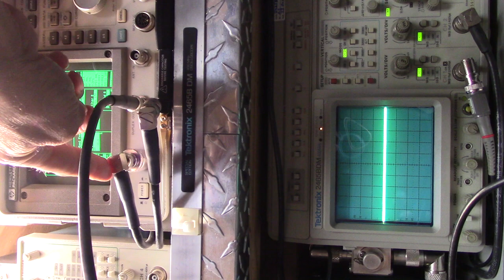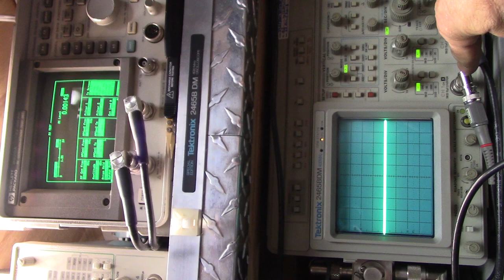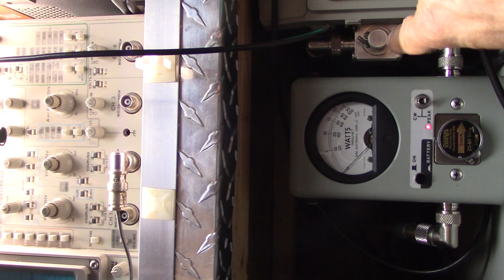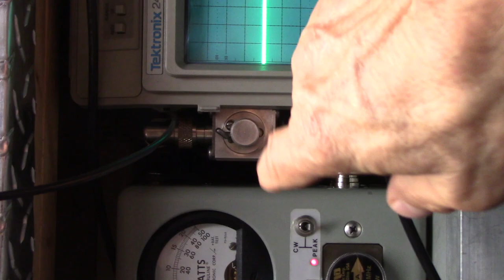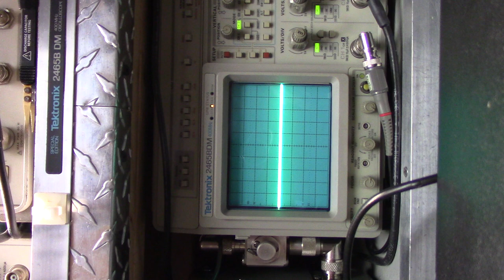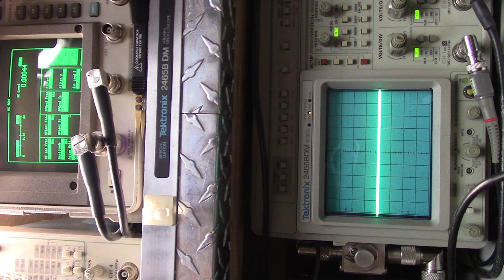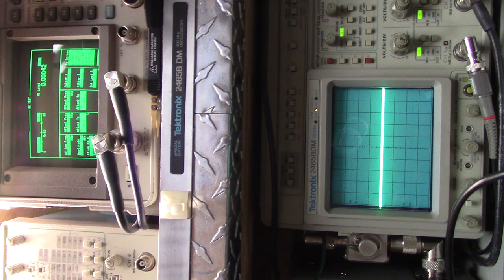dbm's matter (Decibel-milliwatts (dBm) to watts (W), 0.0012589254118 loss.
Simplified dBm to watts conversion table
Power (dBm) Power (W)
-30 dBm 0.000001 W
-20 dBm 0.00001 W
-10 dBm 0.0001 W
0 dBm 0.001 W
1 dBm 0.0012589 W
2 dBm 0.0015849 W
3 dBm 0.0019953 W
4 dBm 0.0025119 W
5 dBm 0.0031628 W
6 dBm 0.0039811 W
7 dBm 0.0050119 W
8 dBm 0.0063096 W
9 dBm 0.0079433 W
10 dBm 0.01 W
20 dBm 0.1 W
30 dBm 1 W
40 dBm 10 W
50 dBm 100 W

*Scope watts or nope watts, take your pick! Tired of BS yet?  If they can't show you "Like This", you've been misled! Learn to identify the "Golden Screwdrivers". Yes, there'll always be the disgruntled competitors and their sheeple but they're just doing their best. When you're "Ready", pm me on Facebook including  phone number.

"Real World Performance", not Meterbaited". Get it "Fine Tuned" not peaked and ruined. Radios not only transform signals into waves, they transform waves into sound, Cleaner is Meaner!

Ringy tinny hacked up and over-modulated splatter box radios are normally called "peaked & tuned, competition or comp-tuned" due to mods and misalignments performed by Golden Screwdriver magicians. Yes, magicians not technicians. This type of "Internet Truck Stop Tune Trick" is useless in the Real World. Not only will it bleed your wallet it'll bleed all over your neighbors too!

They'll ask you to "look at the meter" or other salvation army test equipment stacked up the wall and claiming that a pure waveform or "Scope Tuned" on a NIST bench isn't necessary.

"Poise" their meter at you making "strange vocal sounds" or whistling (sometimes a tone) into the mic trying to convince you of exaggerated numbers and calling it rms, average or bird watts.

Most of these "techs" don't have a clue what each unit of measurement is, how to derive it or even have an accurate way of testing but they sure do put on a good show!

This might look impressive to some but in reality these tunes produce far less usable power. Sound familiar? It's OK, many have fallen for these "tricks" so don't feel bad.

***Achieving  Real World  Performance And The Bottom Line***
Do your due diligence! Demand the testing and tuning of your equipment on a minimum 100 MHz Analog Oscilloscope, Bird 4314c meter or equivalent and a 1 GHz spectrum analyzer / Service Monitor with a NIST Traceable "Certification of Calibration. It's the only accurate way of measuring spurious emissions, harmonics and power in watts @ the fundamental frequency replicating true "Real World Performance".

All test equipment and gear under test including meter, scope, spectrum analyzer, sampler, radio and amp if applicable must be in plain sight at all times while gear is under test, fully modulated. Only showing jacked up meter watts with un-calibrated test equipment "one piece at a time" is a misrepresentation and an illusion playing on your ignorance while insulting your intelligence!

If they cant display everything at the same time while under test, explain ac volts, pep, pk, cw, rms (Ohms Law), capacitance, inductance and the basic principles of a phase shift then how do you expect them to accurately test, tune and align your system or even think that they even did?  Ever wonder why they cant come up with anything original and attempt to replicate or imitate everything that I do but in a deceiving way?  Don't be a mud duck!

Fine Tune CB Shop adheres to NIST Traceable Calibrations and industry standards to maintain accuracy and consistency for providing "Real World Performance" with integrity.

And Genuine Bird Elements

Need more range, compliments, reliability and a quieter but more sensitive receiver?  Get it Fine Tuned .. Not Peaked And Ruined!

Don't let them play Three Card Monte with you because they will! Most importantly, find someone who's competent, not  a part of Facebook CB related "groups", has a Service Monitor with an NIST Certification of Calibration and not just a golden screwdriver magician with some test equipment stacked up on their wall trying to baffle you with  BS and you'll thank me later. Never settle for less because that's what you'll get, Houdini tricks, ghost watts and a noisy receiver.

Sorry, I'm not accepting walk-ins or International shipping at this time.

Hardrive, 163.